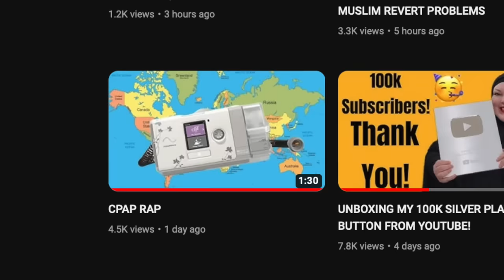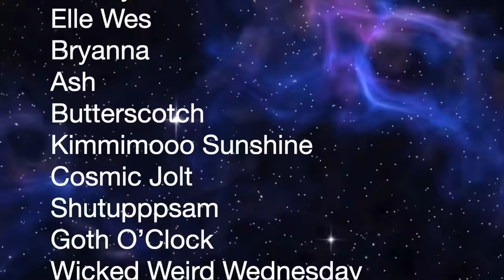Foodie’s most DELUSIONAL video YET! (she’s not happy!)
Ooof. Has everyday Mariam lost her mind or what?